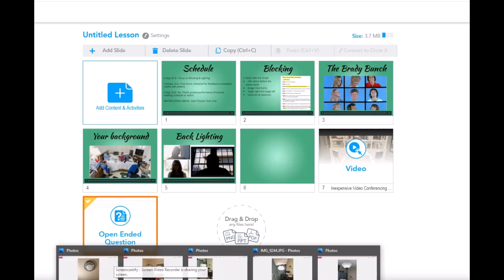Lighting for Zoom FINAL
This video shows how you can do lighting for zoom using what you have in your house, not buying anything. It is suggested for my students so we can do a theater scene performance and show them at their best.